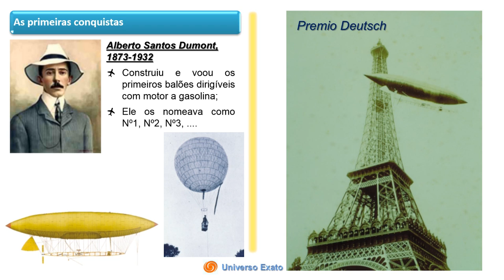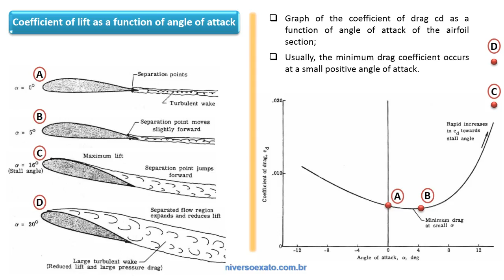Aeronáutica - Curso de Fundamentos de Aeronáutica grátis completo - Introdução aulas aviões aviação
É com grande satisfação que o Universo Exato disponibiliza o curso completo de fundamentos de aeronáutica.
Um curso abrangente, dinâmico, cheio de animações e uma didática incrível. O conteúdo das vídeo-aulas é acessível para qualquer idade ou formação acadêmica, visando proporcionar a sua inserção no mundo aeronáutico. E para os profissionais da área o curso permitirá que você aprofunde ainda mais os seus conhecimentos.
Neste curso eu apresento os conceitos e as teorias das mais diversas áreas da Aeronáutica, distribuídos em 12 capítulos